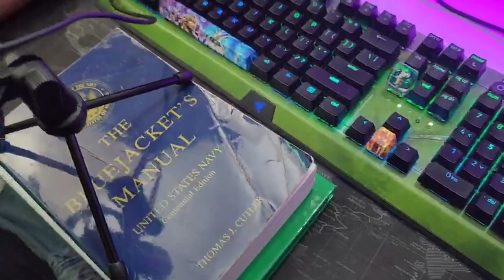NEW CONTENT: SAMRAH UNEARTHS FRESH TITANIC RUINS!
Join me in epic battles as I navigate through "Watcher of Realms," a game that promises excitement at every turn. From unraveling the mysteries of Raid Shadow Legends like mobile game to exploring the intricacies of tower defense in the game, we leave no stone unturned.

Catch me live on YouTube and Twitch as I stream my game play, interact with viewers, and delve into the latest updates and events in "Watcher of Realms." Let's conquer the realms!

🔥🔥Get up to $700 off Razer Blade 14, 15, 16 & 18 gaming laptops with GeForce RTX 40 Series graphics till June 1st🔥🔥 HERE:

🗝️Use my IN GAME code for Watcher of Realms🗝️
( 0H-QG-DV-8Z-GX ) if under lvl 20

Support your content creator and Check out my book on amazon!📖

👉Razer Kaira Pro Wireless Gaming Headset